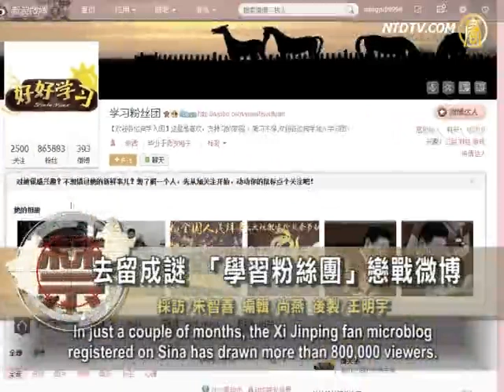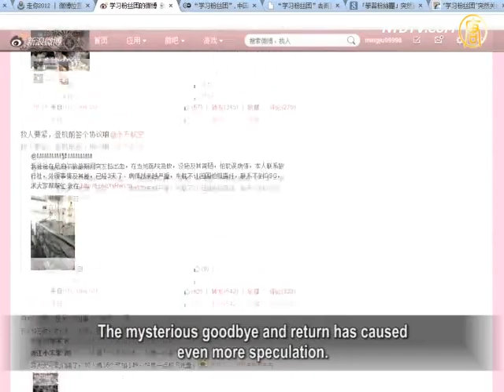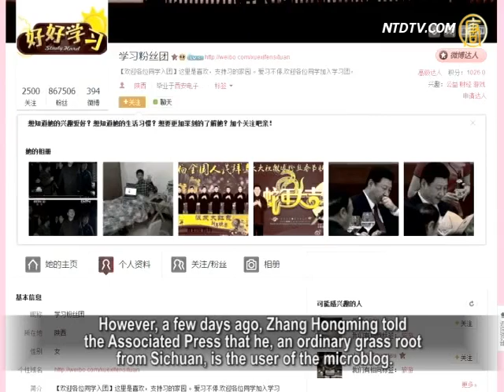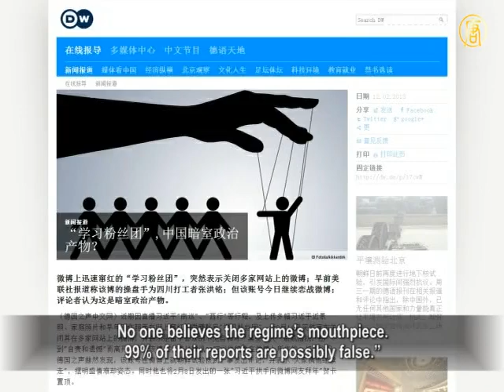The Whereabouts of the Mysterious Xi Jinping Fan Microblog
The mysterious Xi Jinping fan's microblog has accurately
disclosed Xi Jinping's itinerary for weeks.
On the 11th, the microblog said goodbye to netizens,
but claimed it would return the next day.
This mysterious microblog, which has nicknamed Xi
Jinping Xi Dada, has drawn much attention for releasing
news about Xi Jinping faster than the CCTV and
any other mouthpiece media,
posting exclusive photos of Xi Jinping on his official tours,
as well as photos of his family life in year's past.

In just a couple of months, the Xi Jinping fan microblog
registered on Sina has drawn more than 800,000 viewers.
On the 11th, this microblog announced its closure,
citing "not being accepted by the public" as its reason.
It decided to leave with regret and remorse over its
causing distress for certain individuals.

The microblog stated, "Good bye.
I was happy to come, and I leave with many thoughts.
My endless tears and my lonely torment. "

While much speculation was taking place regarding
the departure of the microblog, on the 12th, the microblog continued its activity.
At noon on the 13th, a photo of Xi Jinping from CCTV
was posted on the site.

The mysterious goodbye and return has caused
even more speculation.

Writer Jing Chu: "At first it claimed to be a female netizen,
and then admitted to be a male college student.
It started with a lie.
Who would believe it after being lied to?"

The identity of the mysterious microblog showed as a female
with "Her Main Page" and "Her Album" and suggested the user registered as a female certified by Sina.
It was speculated that the user could be Xi Jinping's daughter
or a member of his team.

However, a few days ago, Zhang Hongming told
the Associated Press that he, an ordinary grass root from Sichuan, is the user of the microblog.

Only people of special identity will be able to get those
close-up photos.
How can an ordinary person have such accessibility?"

On the 12th, upon returning, the mysterious microblog
responded to netizens' question,
"I am fine. No trouble attached. I am back."

It is believed that this microblog has its
special political channel.

Zhu Ruifeng, moderator of jdwsy.com: "This microblog
praises the new leader everyday, and there is no criticizing.
It meets the new leader's needs.
It imposes no threat. It is different from us.
We criticize intensely, we criticize the system,
and we criticize the leaders."

Why would it leave if it meets the leader's needs?

Zhu Ruifeng: "Perhaps it was the pressure
from some governmental departments.
Some support the new leader,
some don't for different interests.
One pressured the microblog and forced it to close;

but the other immediately stepped out and
allowed it to reopen. It could happen that way."

Whether it is trying to use microblogging to create a friendly
image of Xi Jinping, or attempting to block such a behavior,
it clearly states the opposing forces within the Communist
Party, and the significance of the Internet voice.

Zhu Ruifeng: "Everyone knows the fact about
China's official media.
No one believes the regime's mouthpiece.
99% of their reports are possibly false."

Deutsche Welle reported that this mysterious microblog
is a product of the dark politics of the regime.
Zan Aizong, a veteran journalist, indicated on Tuesday
to overseas media that this microblog is possibly backed by the State Information Office.
Its fate is subject to be manipulated.